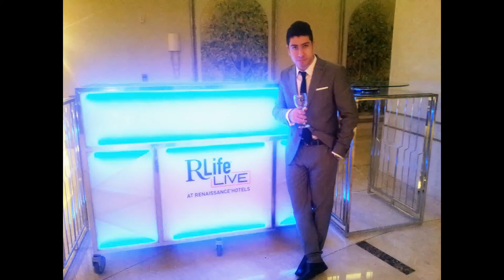وسيم أحمد - في يوم في شهر في سنة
صفحة وسيم أحمد الرسمية